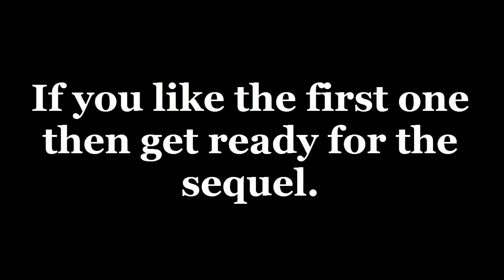Pokemon Rap - The Greatest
sign me up for cypher 2k17